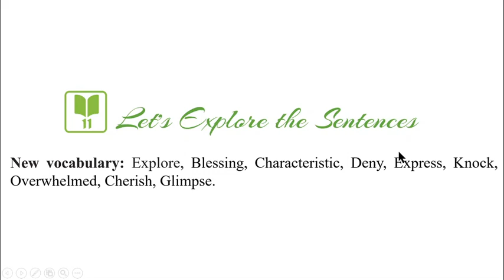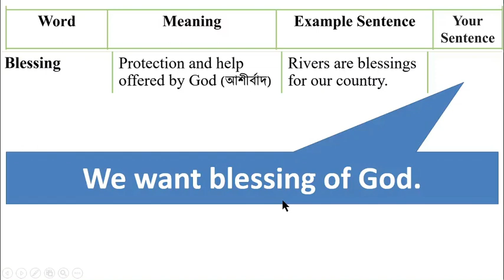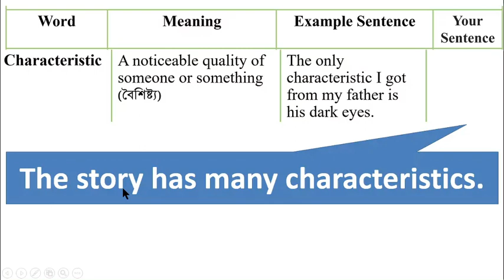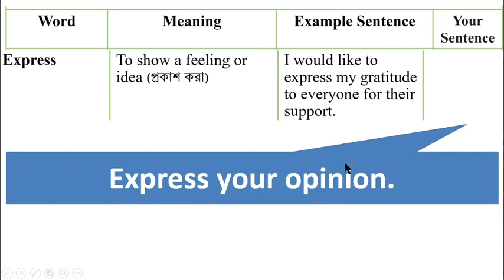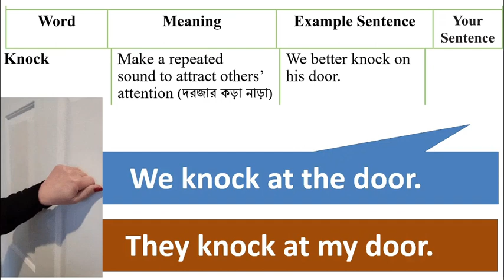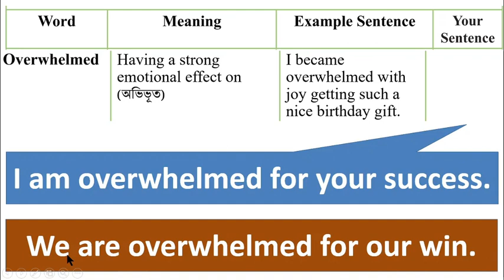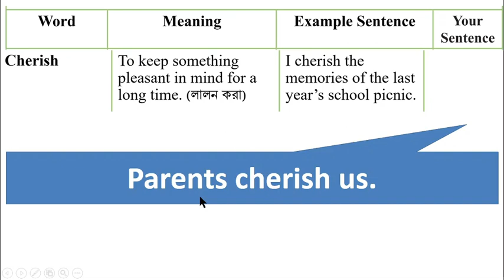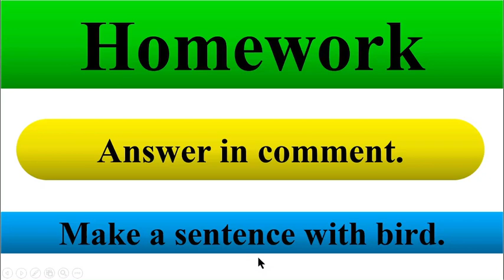ইংরেজি ৭ম শ্রেণি অধ্যায় ১১ লেসন ১১.০, ভোকেবুলারি পৃষ্ঠা ১০১ + ১৭৯, ইংরেজী ১ম পত্র ৭ম শ্রেণি, English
ইংরেজি ৭ম শ্রেণি অধ্যায় ১১ লেসন ১১.০, ভোকেবুলারি পৃষ্ঠা ১০১ + ১৭৯, ইংরেজী ১ম পত্র ৭ম শ্রেণি, English Class 7, @1HourSchool